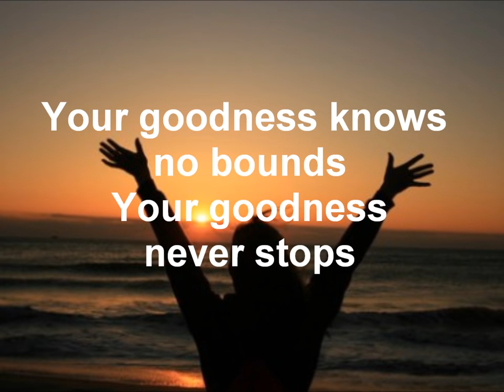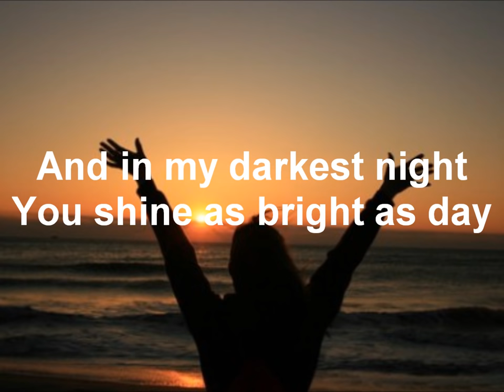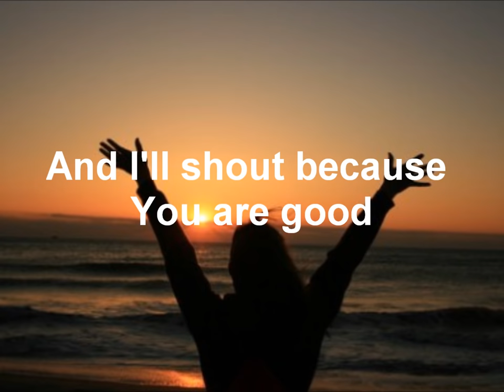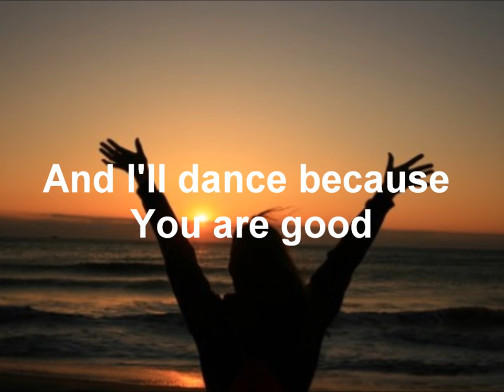You Are Good by Bethel Church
Praise the LORD, for the LORD is good;Sing praises to His name, for it is pleasant. Psalm 135:3 (NKJV)